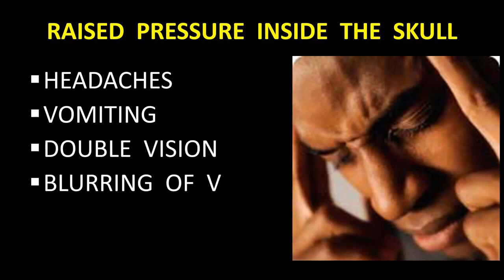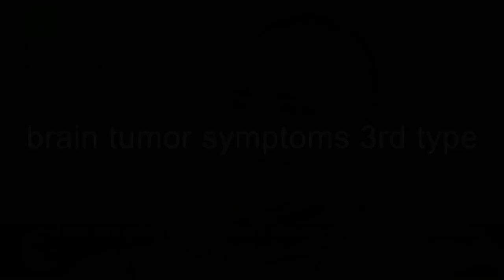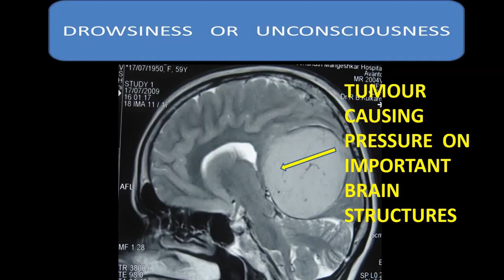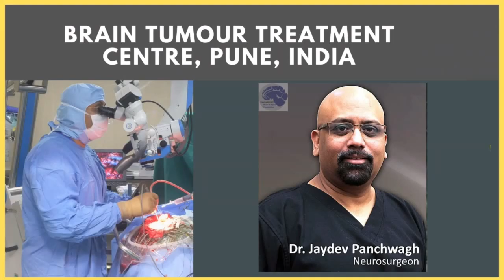Symptoms of Brain Tumor. ब्रेन ट्यूमर के लक्षण. Dr Jaydev Panchawagh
Symptoms of brain tumor or ब्रेन ट्यूमर के लक्षण explains the different ways in which brain tumor is first presented. Dr Jaydev Panchwagh is an experienced neurosurgeon who uses modern neurosurgical techniques to treat brain tumors like meningiomas, gliomas, astrocytoma etc.
treatment of brain tumor or ब्रेन ट्यूमर का इलाज is done by brain surgery (craniotomy or endoscopy). occasionally, surgery may not be necessary or possible and radiation may be the better treatment.
how does brain tumor occur or ब्रेन ट्यूमर कैसे होता है ? there is no specific reason why brain tumors are caused.